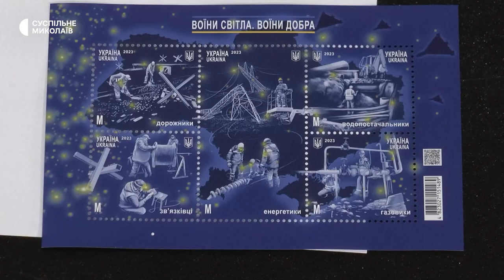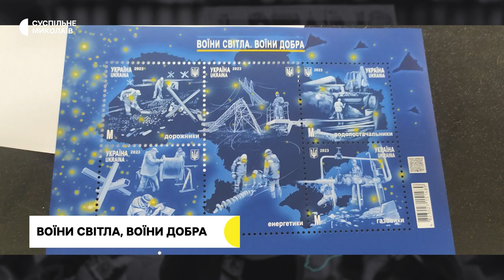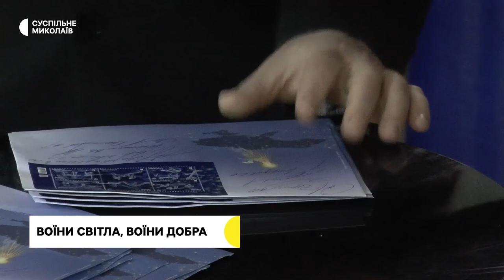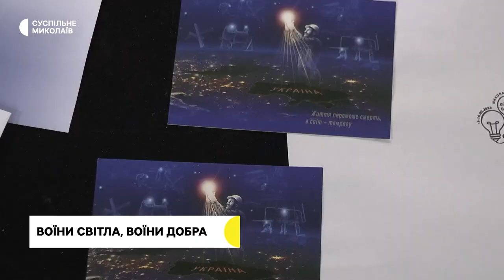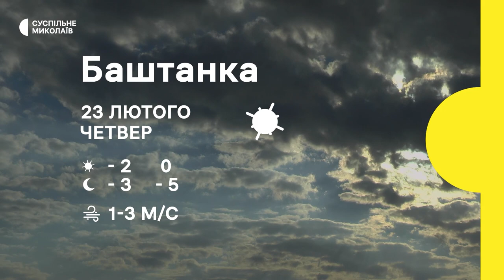Марка, історія волонтера, студентська виставка І 22.02.2023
00:00 - анонс
00:34 - оперативна ситуація в області
01:14 - погашення марки
04:24 - історія миколаївського волонтера
07:58 - допомога від вірян
09:56 - студентська виставка
14:18 - погода у регіоні на 23 лютого